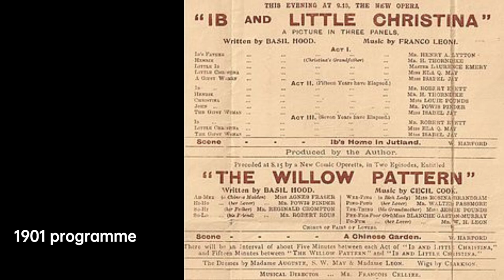Franco Leoni: Melodies of Passion | Composer & Arranger Biography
Franco Leoni was an Italian opera composer. After training in Milan, he made most of his career in England, composing for Covent Garden and West End theatres. He is best known for the opera L'oracolo, written for Covent Garden but taken up successfully by the Metropolitan Opera in New York. In addition to his operas, Leoni wrote several cantatas and oratorios and many ballads and other songs. He also worked as a conductor in London, both in the concert hall and in the theatre.